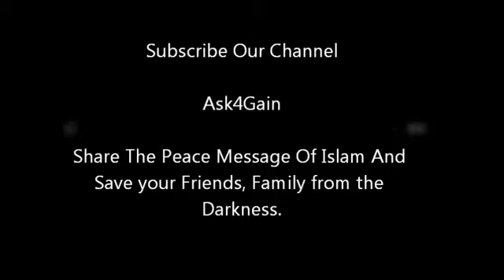Q318: Who Is God? - Dr. Zakir Naik